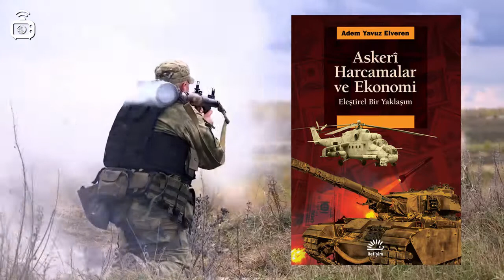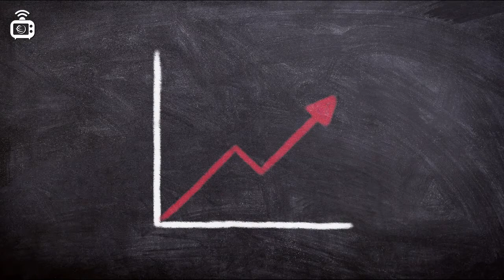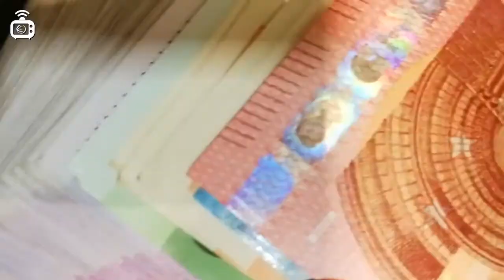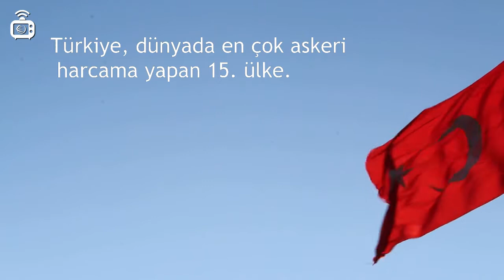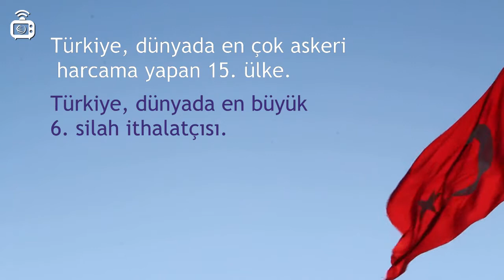Doç. Dr. Adem Yavuz Elveren: Askeri harcamalar kapitalizmi ‘kurtarıcı’ rolde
Fitchburg State Üniversitesi Öğretim Üyesi Doç. Adem Y. Elveren askeri harcamalarla ilgili sorularımızı yanıtladı. Elveren, kapitalistlerin askeri harcamaları eksik tüketimin giderilmesi ve ekonominin durgunluktan çıkması için kullandığını anlattı.